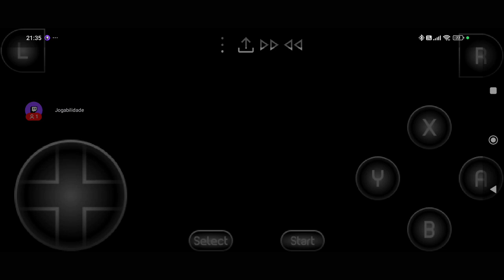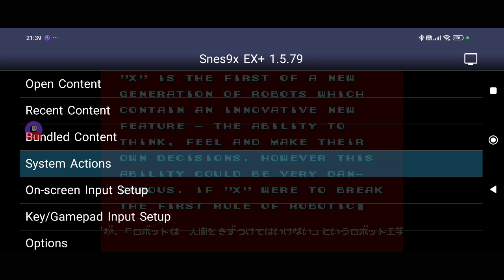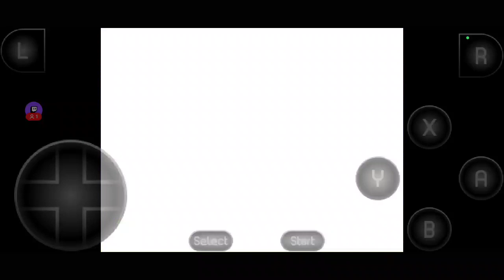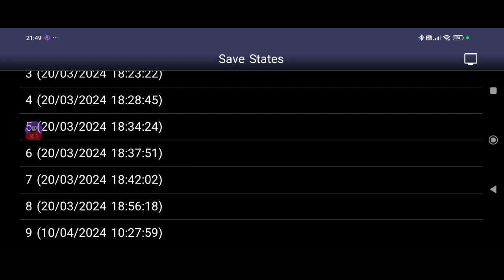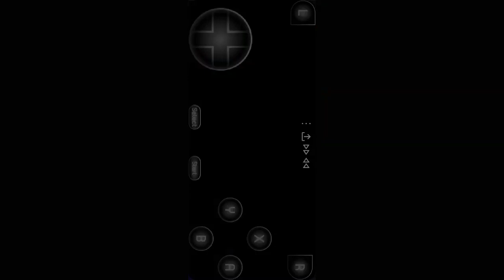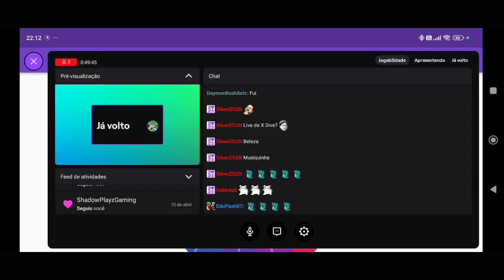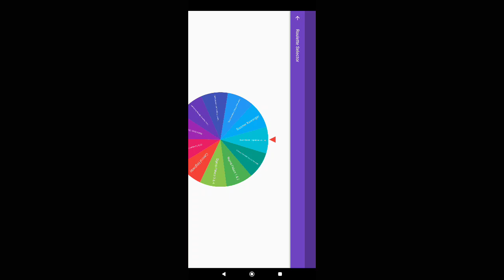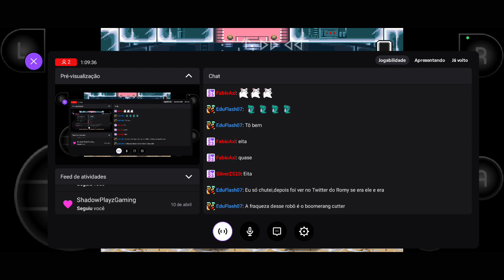Treinando os últimos dias antes da prova de tudo